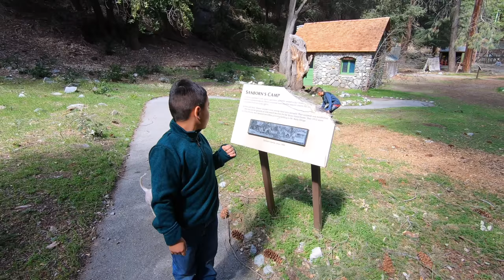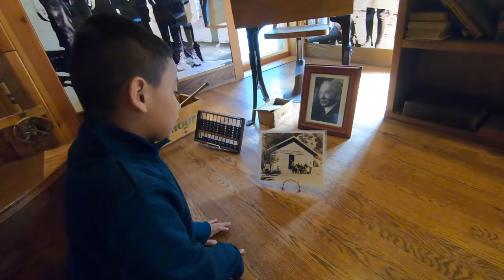Baldy Camp Tour